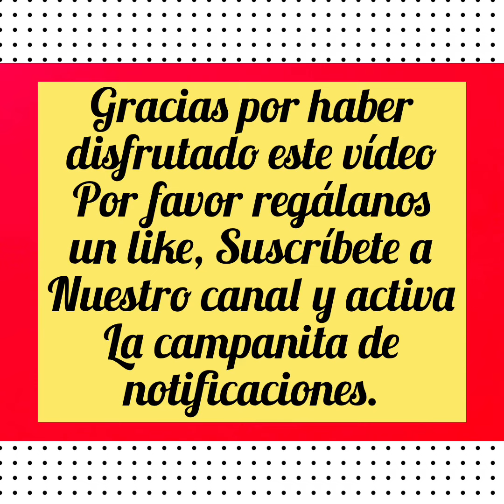Como enraizar de manera natural nuestros esquejes